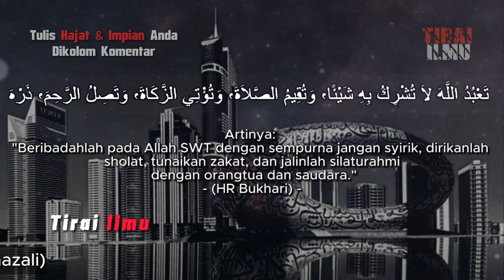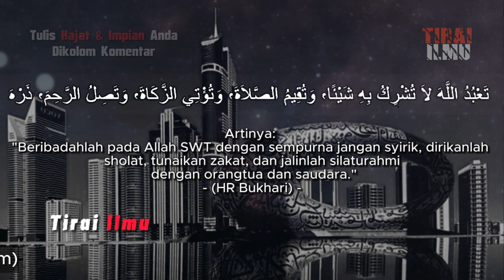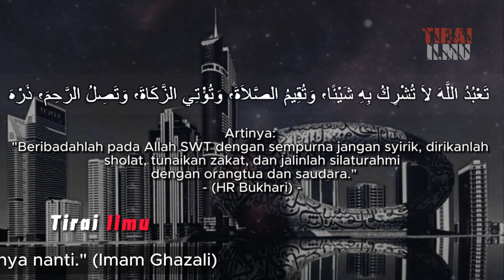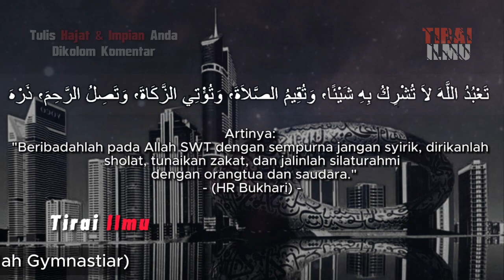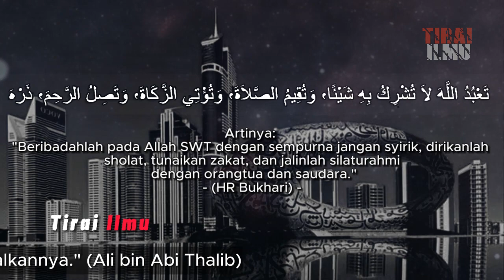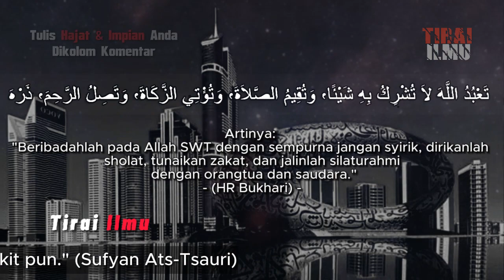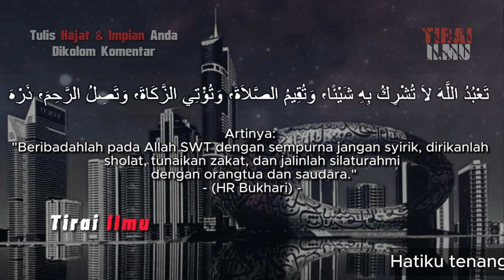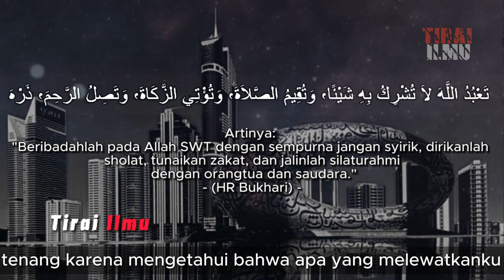ALUNAN SYAHDU SURAT YASIN, AL-MULK, AL-WAQIAH, AR-RAHMAN PEMBUKA 1000 PINTU REZEKI - Tirai Ilmu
ALUNAN SYAHDU SURAT YASIN, AL-MULK, AL-WAQIAH, AR-RAHMAN PEMBUKA 1000 PINTU REZEKI

Tulis " AAMIIN " di kolom komentar agar doa ini segera dikabulkan oleh Allah Subhanahu Wata'ala.

Yaa Allah , Untuk sobat Tirai Ilmu dimanapun kalian berada, lindungilah mereka, berikanlah rezeki yang banyak dan barokah, lancarkanlah segala urusannya, semoga yang sakit segera diberi kesembuhan, semoga yang mempunyai banyak hutang segera terlunasi semuanya, semoga kita semuanya secepatnya diberi kesempatan untuk beribadah Umrah dan haji.

TERIMA KASIH🙏🙏